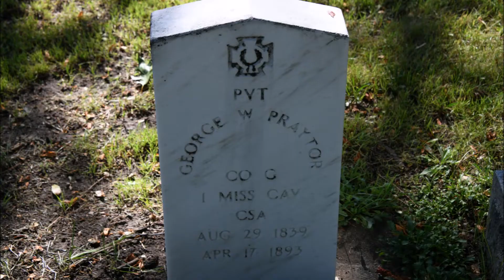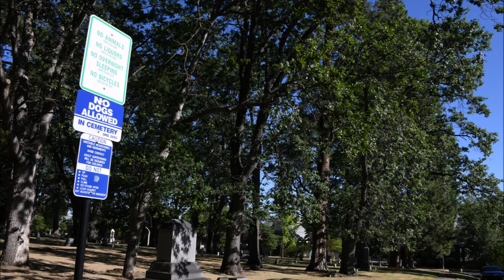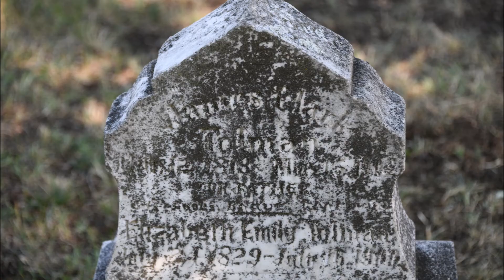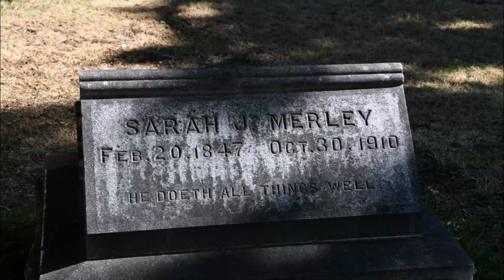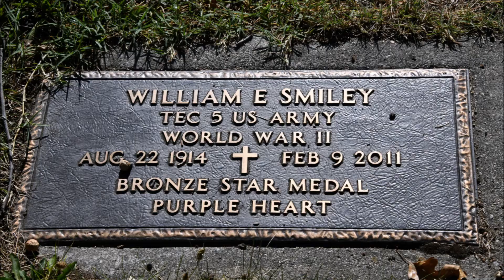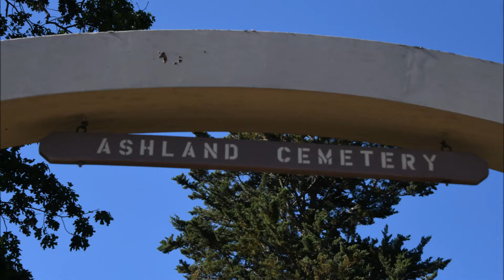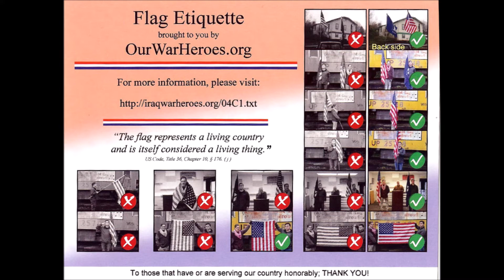Ride Along with Q #347 - Ashland Cemetery - Ashland, OR - Photos by Q Madp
Ashland Cemetery
07/20/22 Ashland, OR